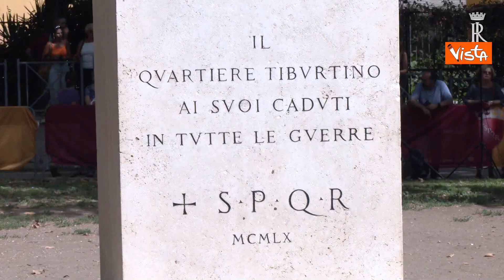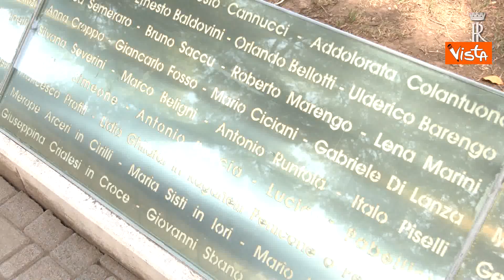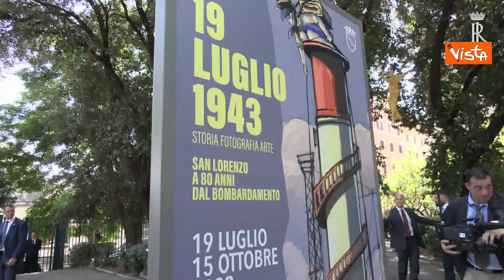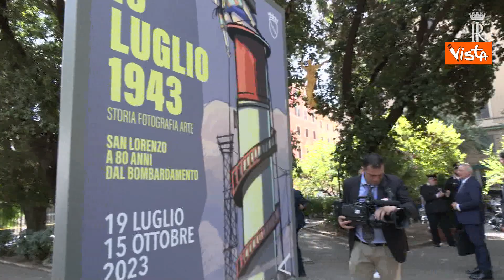Mattarella alla commemorazione degli 80 anni dai bombardamenti di Roma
(Agenzia Vista) - Roma, 19 Luglio 2023 - Il Presidente della Repubblica Sergio Mattarella è arrivato al Parco dei Caduti del 19 Luglio 1943 a Roma per prendere parte alla cerimonia commemorativa in occasione dell'80° anniversario dei bombardamenti che devastarono il quartiere Tiburtino-San Lorenzo. Ad accoglierlo il sindaco di Roma Roberto Gualtieri insieme ad altre autorità. Sono presenti tra gli altri i gonfaloni dell'Anpi e delle associazioni combattentistiche. Il Presidente ha deposto una corona al monumento che ricorda i caduti.